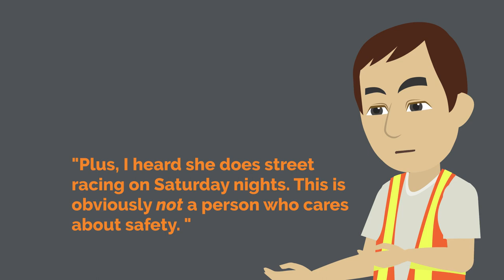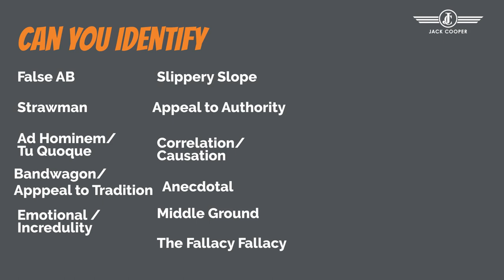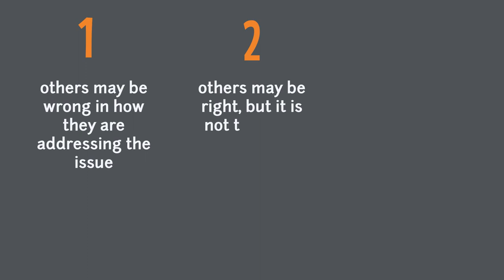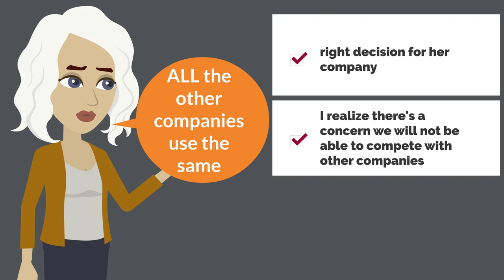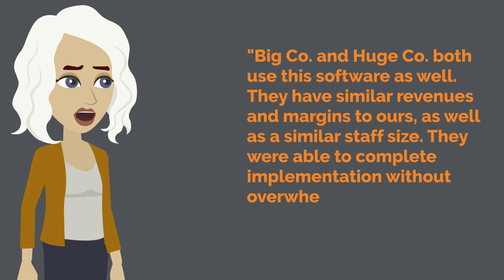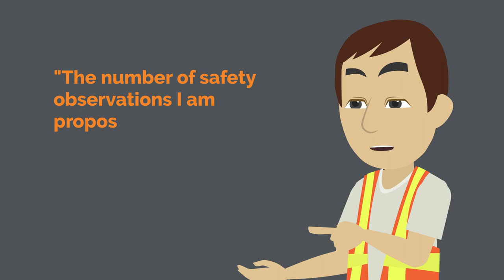Fallacies in the Workplace: Bandwagon & Appeal to Tradition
The Bandwagon/Appeal to Tradition Fallacy: When a person argues their position is correct because it is the way others are addressing the issue (bandwagon), or because it is "the way it has always been done" (appeal to tradition).

Discussion Questions:

(1) In the video's example, Bob argues that he is proposing the same number of observations being performed by Big Shipping Inc; Billie responds by stating that they have always done just two safety observations per week. How can they support their positions without committing the Bandwagon or Appeal to Tradition fallacies?

(2) How can you bring in past examples to support your argument without committing the "Appeal to Tradition" fallacy?

(3) Are there any examples of the "Bandwagon" or "Appeal to Tradition" fallacies you've encountered in your career or your personal life?